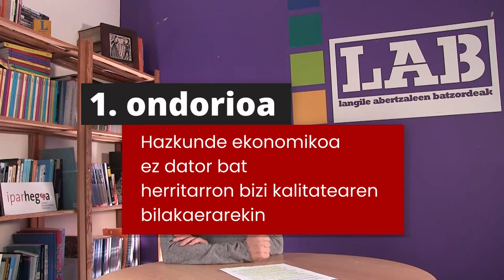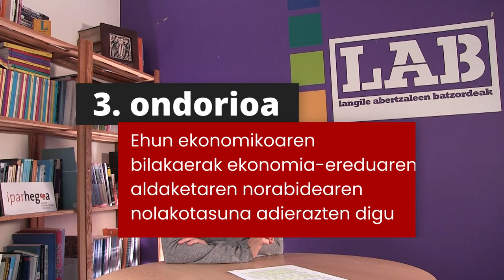Ikusmiran 18 | Egoeraren azterketa. Análisis de la situación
2024ko maiatzean egoeraren azterketa osatu dugu Ikusmiran azterketaren 18. txostenean
En el número 18 de Ikusmiran hemos analizado la situación en mayo de 2024. Activa los subtítulos para leer en castellano.